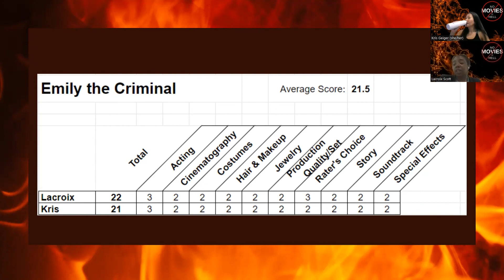NMiH: Emily the Criminal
We review Emily the Criminal.

Also mentioned in this episode:
- Breaking
- The Wire

We use a 10 category, 30 point rating scale for film reviews.

Each category earns a rating:
1 - below average
2 - average
3 - above average

Each film judged within its genre.

The documentary formula includes 5 categories.

NMiH.eth is now accepting donations - if you like what we do, please support our efforts!